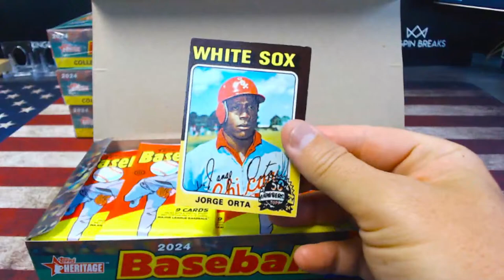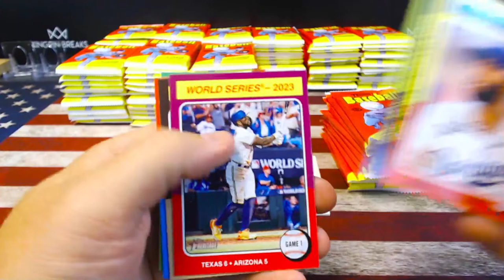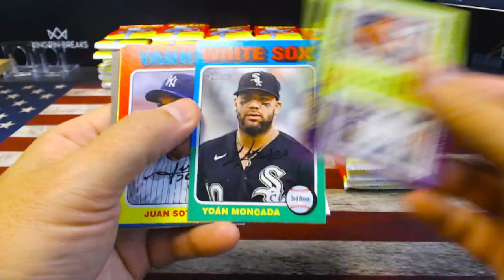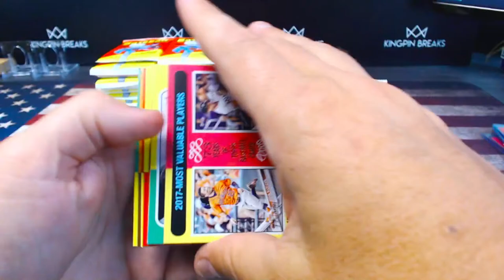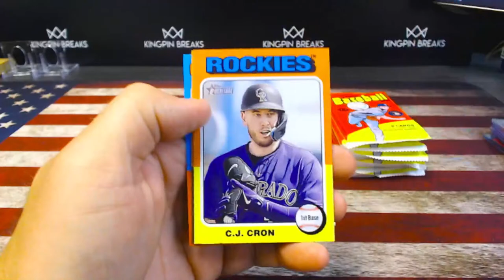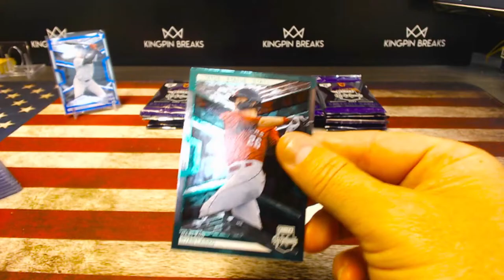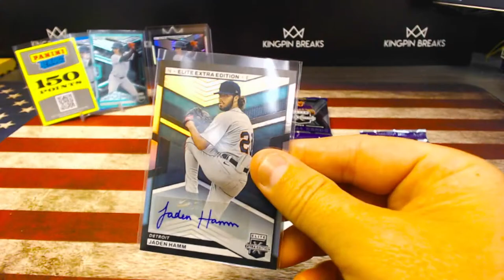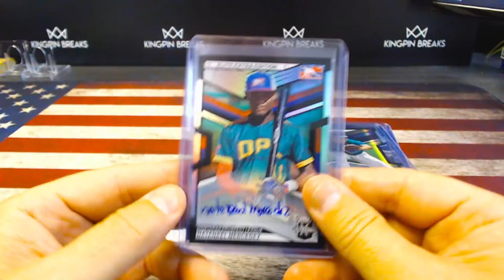EBAY TOPPS HERITAGE 6*EBAY ELITE EXTRA EDITION 18*4/12/24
FRIDAY'S SCHEDULE
All Times Eastern Standard Time

7:00 PM Baseball PYT #82
7:25 PM Vivid Baseball PYT #23
8:00 PM EBAY - Topps Heritage Baseball #6
9:00 PM EBAY - Elite Extra Edition #18